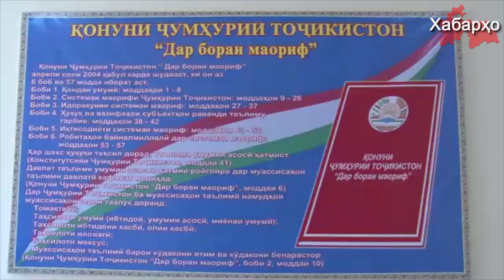Дар мактабҳои Тоҷикистон фани нав "Конститутсия" ҷорӣ карда мешавад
Дар мактабҳои таҳсилотӣ фани нав дароварда мешавад. Аз соли нави таҳсилӣ дар муассисаҳои таълимӣ фани дарсии нав бо номи "конститутсия" ҷорӣ мешавад. Дар ин хусус санаи 9 январ дар вохӯрӣ бо хабарнигорон вазири маориф ва илми Тоҷикистон Нуриддини Саид хабар дод.